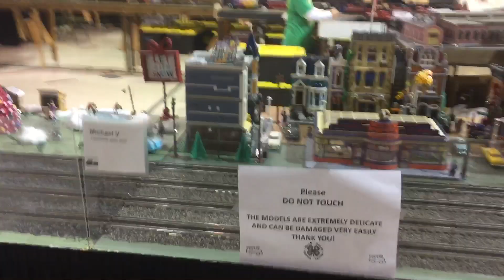The 4H train set